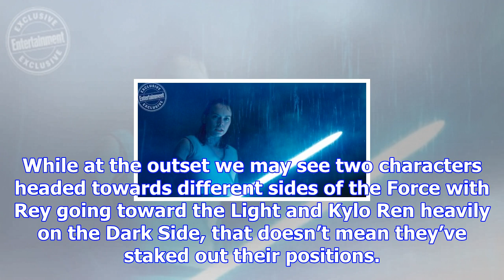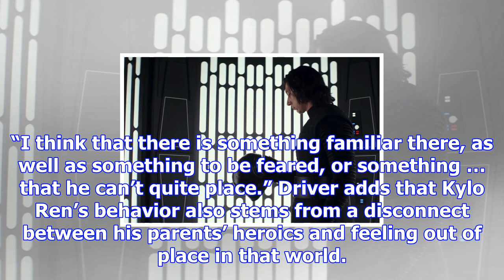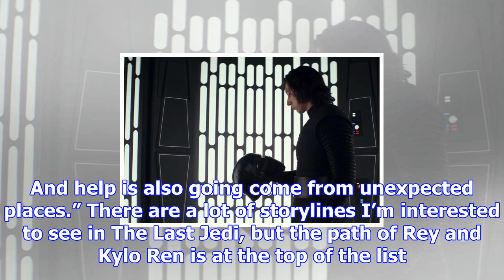‘star wars: the last jedi’: daisy ridley and adam driver on rey and kylo ren’s intertwining paths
One of the aspects that has made the new Star Wars sequels so intriguing is the strong central dynam...